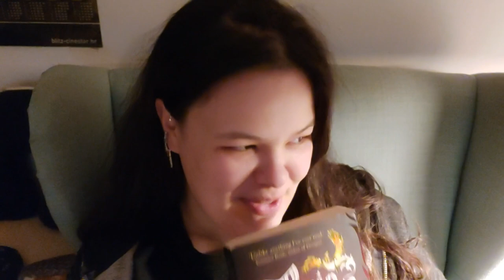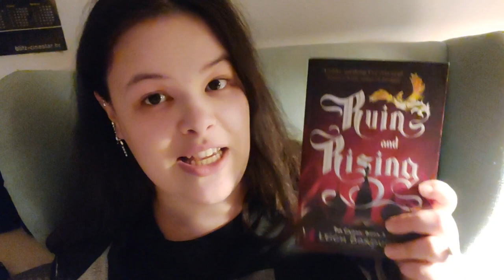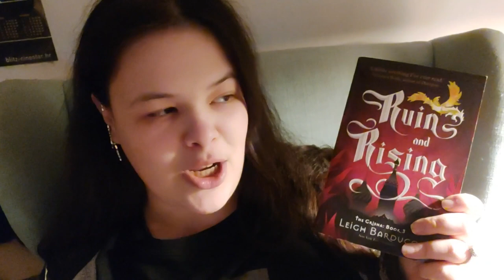•Ruin and Rising vlog pt I (+darkles story, SPOILERS!)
Another edition of: I CANNOT FOR THE LIFE OF ME STOP TALKING.
 This is my favourite book of Leigh's and in this world soo...

FAX:
How old are you?
📚 almost 22!
Where do you live?
📚Croatia, though hopefully not for long